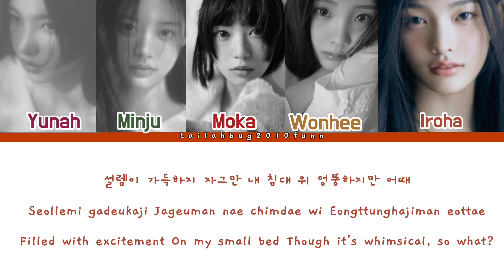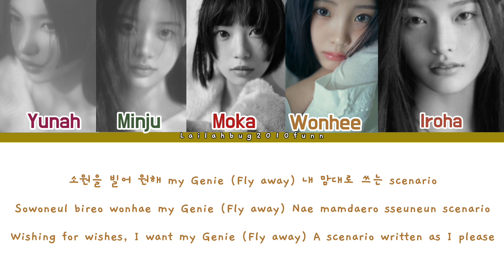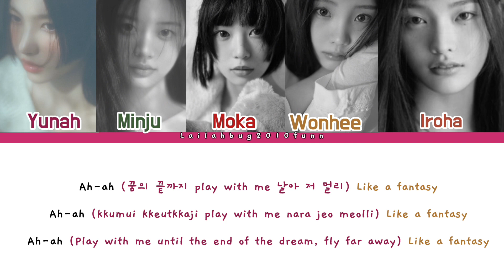ILLIT (아일릿)-'Midnight fiction' (Color coded lyrics ENG/ROM/HAN)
AlI Rights Administered To BELIFT LAB

Artist: ILLIT (아일릿)
Song 🎵: Midnight fiction
Album: SUPER REAL ME
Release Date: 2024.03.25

ILLIT official YouTube: @ILLIT_official